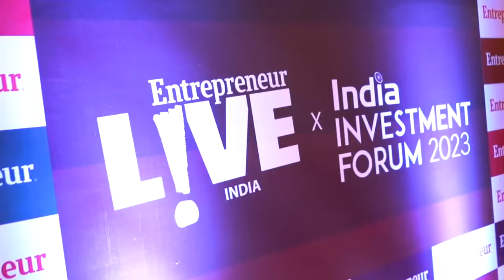Making it to Bourses Navigating the Path to Going Public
During Entrepreneur India's E Live x India Investment Forum 2023 on November 8 in Mumbai, Ankit Mehta, co-founder and CEO, ideaForge spoke on how the pandemic paved the way for its IPO and how raising funds by going public is not a viable option for everyone.